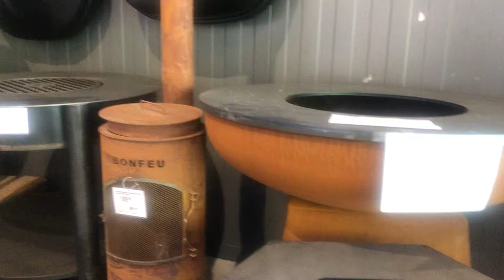Мелочи для кухни / смотри до конца 14 июня 2022 г.